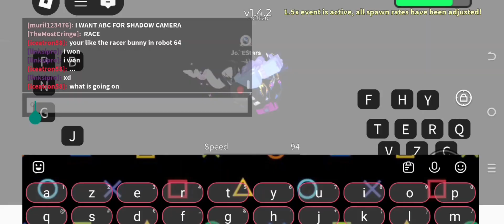[OABD] Car platinum